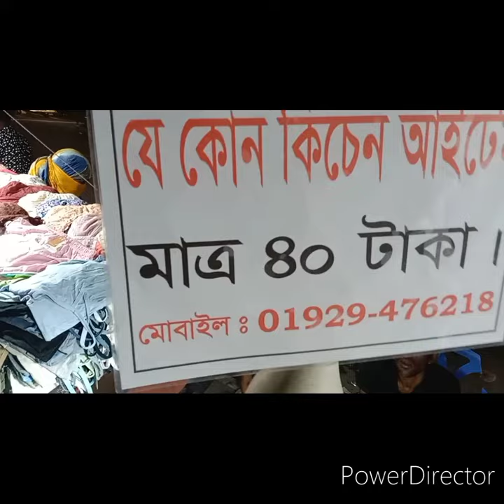mirpur 10 street Market in Bangladesh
Mirpur 10 street Market